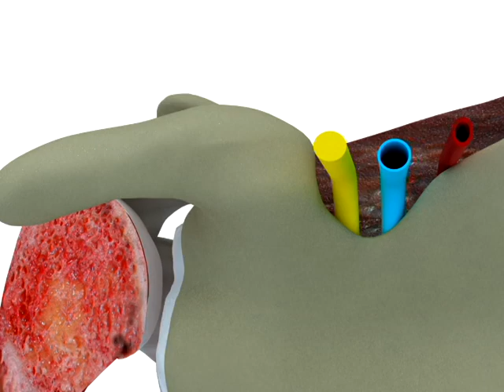suprascapular nerve arthery and vein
The suprascapular nerve is a nerve that branches from the upper trunk of the brachial plexus. It is responsible for the innervation of two of the muscles that originate from the scapula, namely the supraspinatus and infraspinatus muscles.